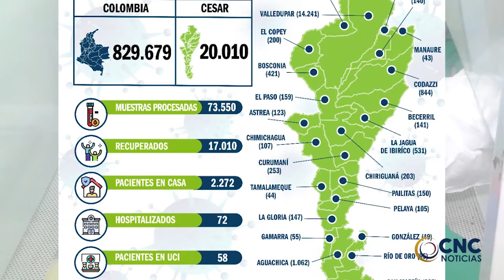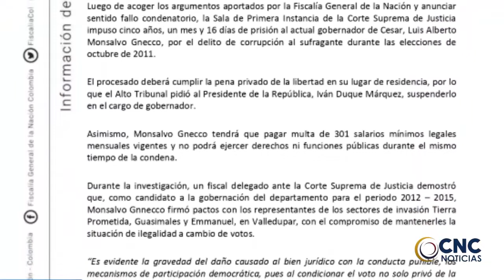EL PRESIDENTE IVÁN DUQUE, VISITA EL DEPARTAMENTO DEL CÉSAR. CLICK CNC